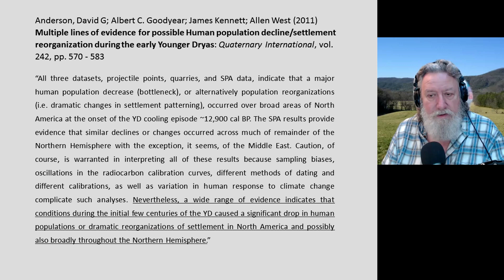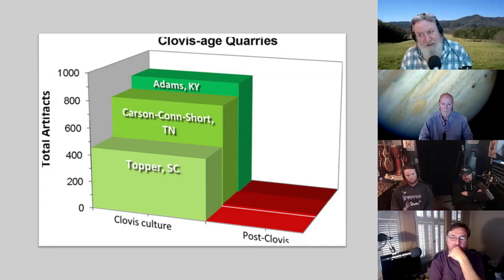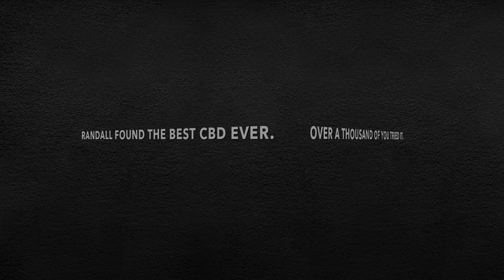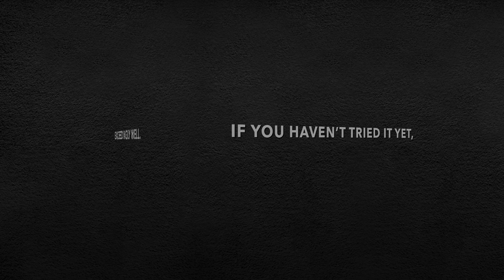The Disappearance of the Clovis at YDB | Randall Carlson - Kosmographia Clips 023.1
Kosmographia Ep023 The Randall Carlson Podcast with the Snake Brothers – Kyle and Russ, Normal Guy Mike and GCREX admin Bradley, from 03/21/20. After a bit of review about the sudden disappearance of the southwestern deserts’ Clovis settlements coinciding with the YDB, RC ventures further into the records of PIDBA, with maps showing the massive reduction in projectile-point finds across the US.  The later Folsom culture had a significantly smaller point distribution across North America.  The Folsom points were also noticeably less advanced than the earlier Clovis points.  Other studies show a hiatus of occupation in the Great Lakes Region, Belgium and also southwest Asia. After a summation, he shares a study that links the evidence for an ET event with that of the Tunguska aerial burst and the Chicxulub crater associated with the K-T Boundary impact, which includes potential options that would not leave all the required “markers” for impact – like an oblique/tangential passing of a disintegrating comet. RC had envisioned that exact scenario and modified a graphic almost twenty years ago to present as a possible explanation for the catastrophe.